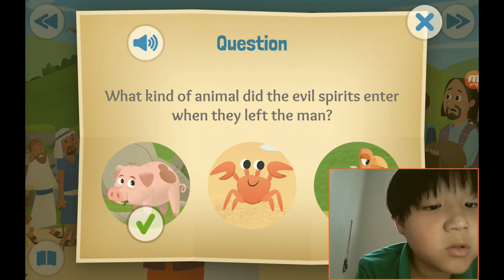‹Kids›Soo：성경이야기, 20200809 Demons Destroyed about Jesus casts out evil spirits in Mark 5